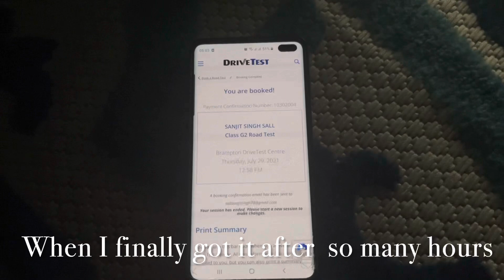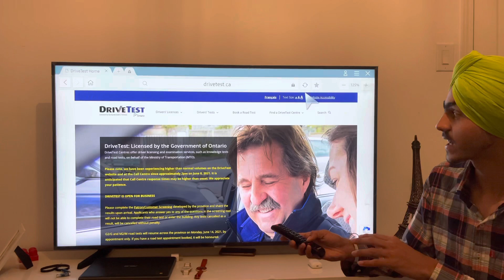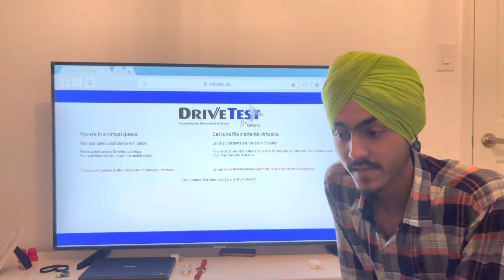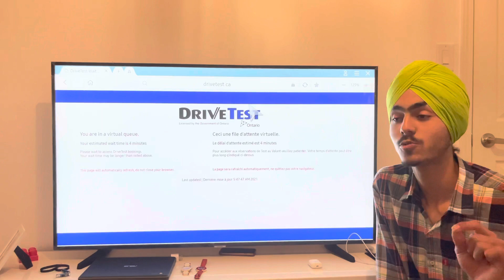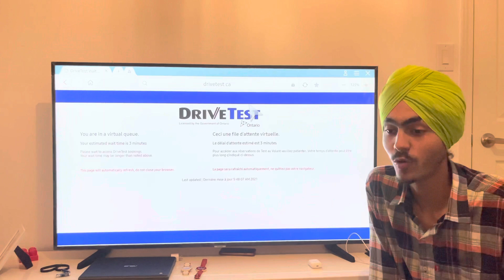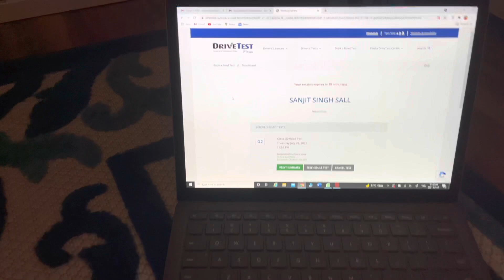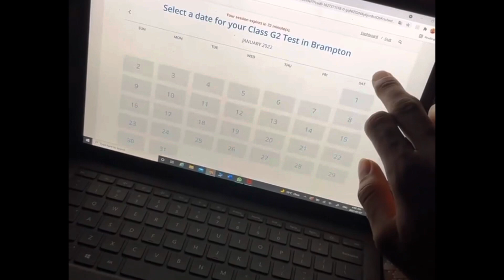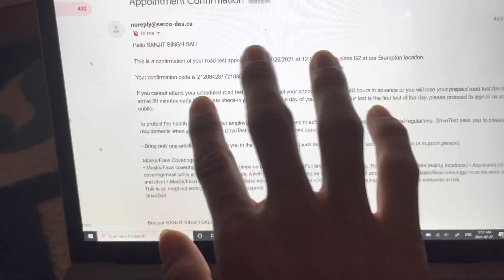How to book Road Test for Car Driving in ON, Canada? No dates available for G2 G !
Hello guys, as you all know I booked my previous road test date by myself and failed. It was in Kitchener. You can check that vlog as well.
This time I waited for more than 2 hours to get a date for my driving license for car (G2) and I finally managed to get at Brampton drive test centre.

I came to know about some tricks you can apply while searching for the dates. Otherwise, you have the choice to pay and get it from instructors.
Check this video and comment for any doubts related to road test.

General idea for charges-
Test training - $35 to $40 per hour in Brampton, Kitchener, Guelph, Orangeville area

Using instructor’s car for exam - $100 to $250 depending on location.

Test date - $50 to $250

Best car to give exam in - Toyota Corolla
Or any small car ( easy parallel parking and reverse parking)

Practice well for rules and signs.
Also give exam in the car you are going to practice in.
As parallel parking and reverse parking requires skill sometimes.